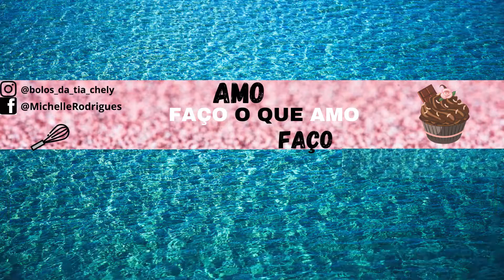Vendendo Bolos nas ruas |Amo o que faço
oi oi espero que tenha gostado do vídeo ,já se escreve para não perder o próximo 🤗🤗